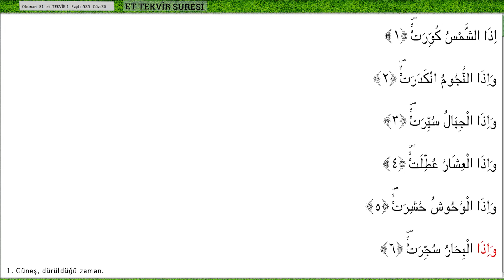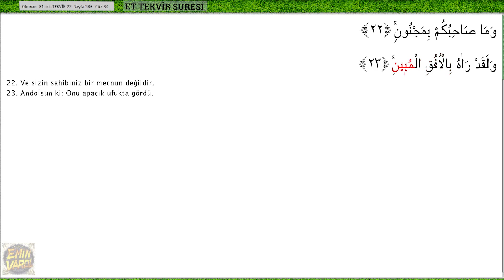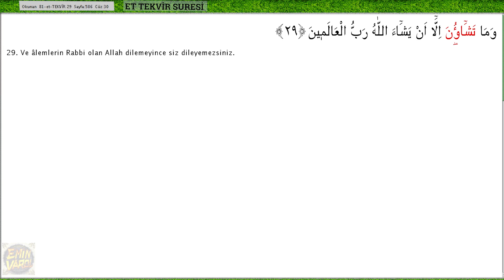MÜRŞİT - Ay - 81 TEKVİR Suresim - Ok Takipli Kur'an-ı Kerim Tilaveti Türkçe Altyazı Anlamı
MÜRŞİT - Ay - 81 TEKVİR Suresi - Takipli Kur'an-ı Kerim Tilaveti - Türkçe Altyazı Anlamı

Şarkı : 81 TEKVİR Suresi
SANATCI : AY